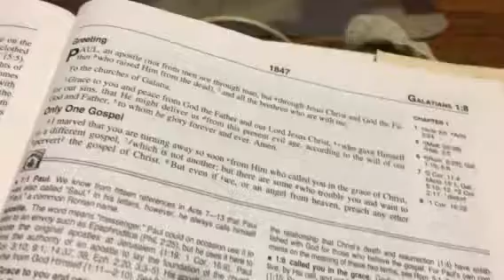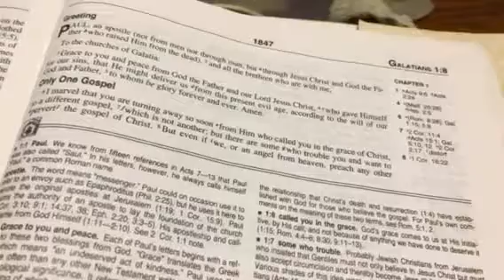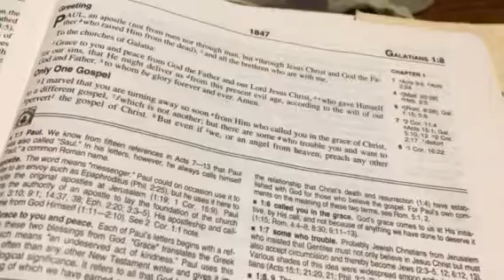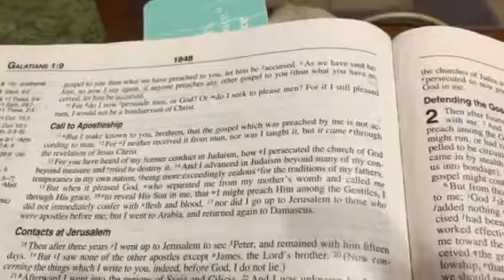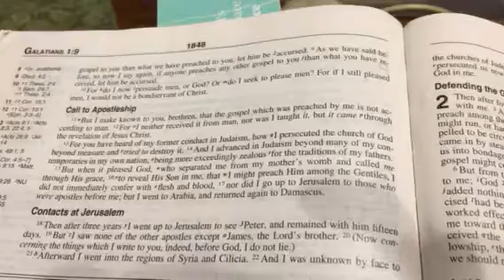Galatians Chapter 1(part 1)